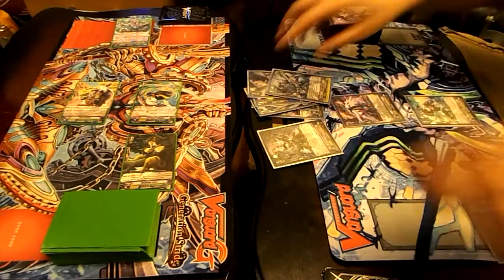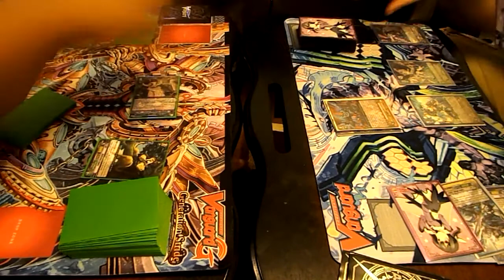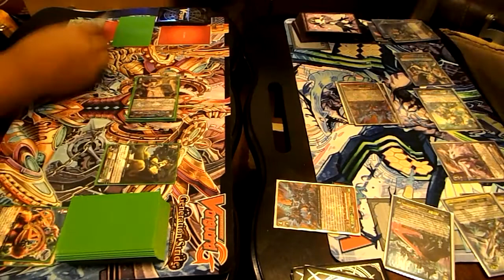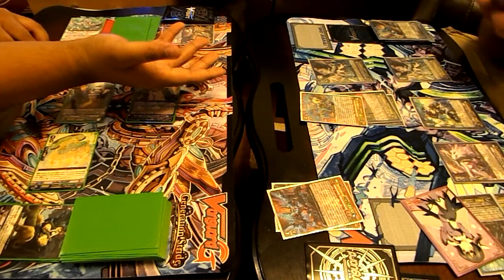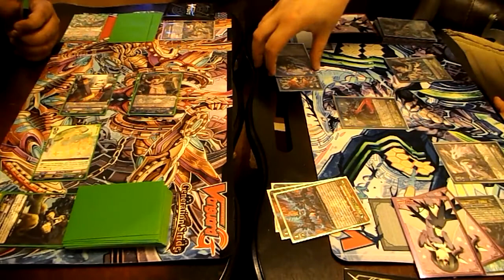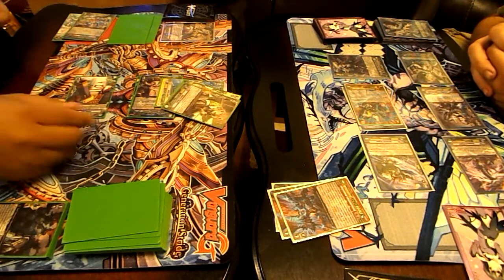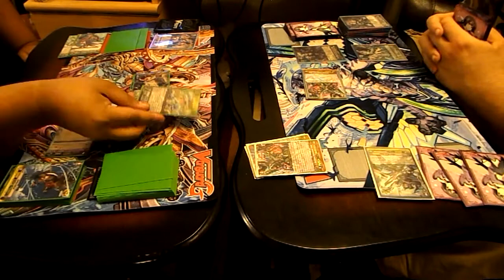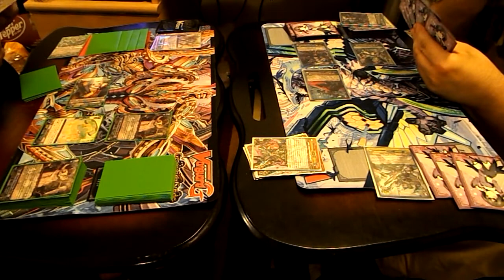Cardfight!! Fridays - 07 - G. Great Nature vs. G. Shadow Paladin